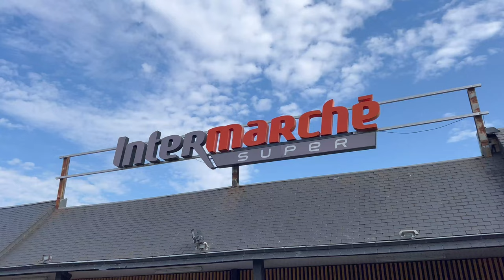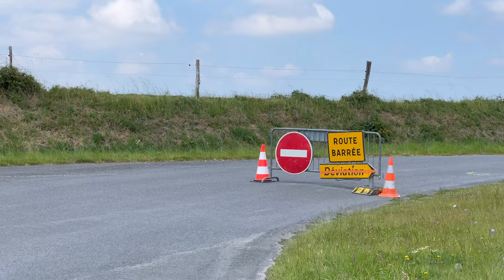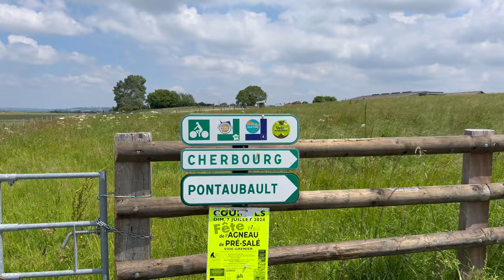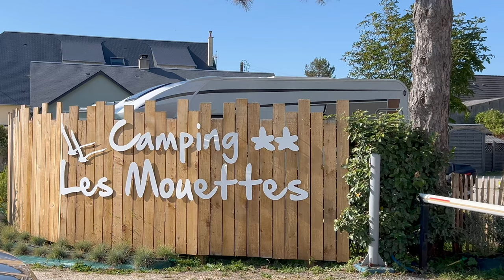Bikepacking to Mont Saint Michel and getting stuck!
So the day of Mont Saint Michel is here! As we set off from our Airbnb we soon saw the silhouette of the monument in the hazy distant skyline. It seemed to hover there, gradually getting closer, as we made our way along another superb stretch of Eurovelo 4. I thought it looked amazing from the pictures I’d seen and was one of the reasons, I’d chose to plan this route. But nothing can prepare you for being able to ride up to it and see it in person. It is simply incredible. We had seen a few pro teams on our way to the causeway. But just assumed it was training rides for the upcoming Tour de France. But as we sat and had a great lunch in the shadow of the monument, little did we know of the obstacle in our way, getting out from Mont Saint Michel. We didn’t realise it at the time, but the French had planned their National championships on our route, meaning we had a diversion to get around and back on course for Coutainville on the mouth of the river Seine. Which would be our next camping destination.

Insta360 Camera's